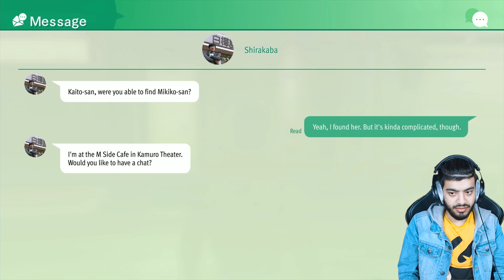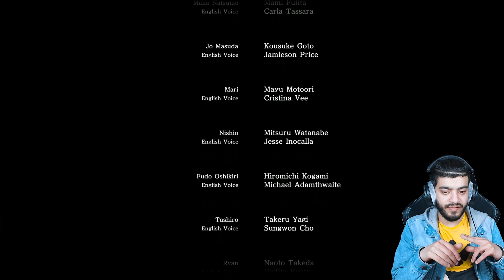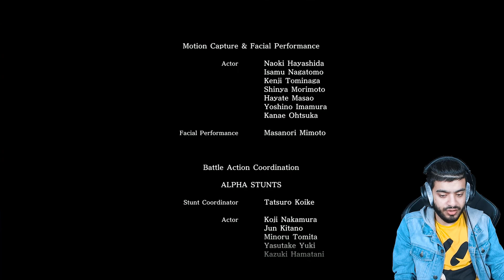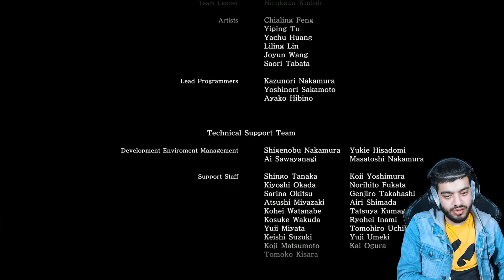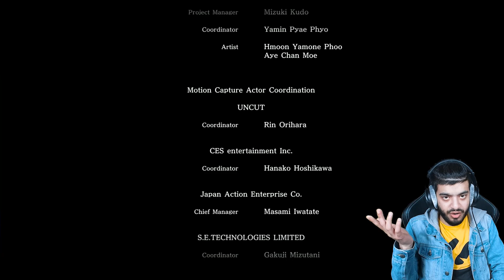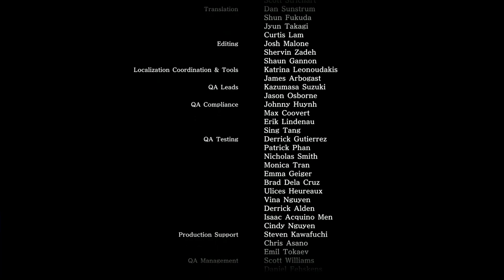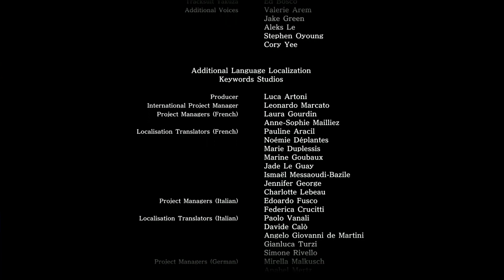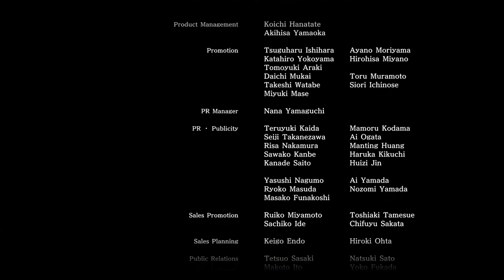TRAGIC LOVE STORY With a HAPPY ENDING | Finale | First Playthrough | Lost Judgment The Kaito Files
Hey, Youtube Legionxmoose Here.
No Joke I Thought Lost Judgement Was A DLC Akin To Uncharted Lost Legacy This Game Didn't Have Any Commercial Or Promotional Material About It If It Did Then I Was Minimal At Best But This Spin-Off It My Favourite To Play Since Yakuza Or Like A Dragon Change To Turn-Based Rather Than A Beat em up The Story In This Game Is Intense To Say The Least Some Ups And Down With Heavy Themes And Topics.
Now It's Time For The Kaito Files DLC It Was On Sale So I Thought I Might Aswell Buy It And My Goodness This Story Expansion Focusing On Kaito Was A Great Call The Story Is Engaging Am A Sucker For Romance Story And Well Watch My Playthrough Of The Story To See If Kaito Has A Happy Ending Or A Bad Ending.